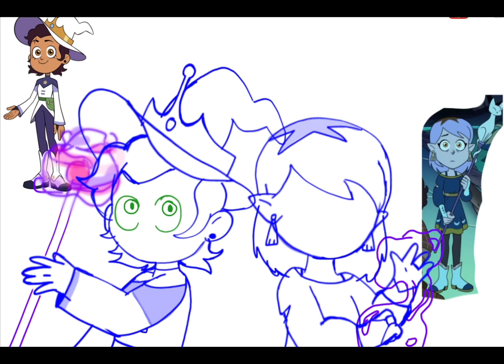TOH speed paint (For the Future!)